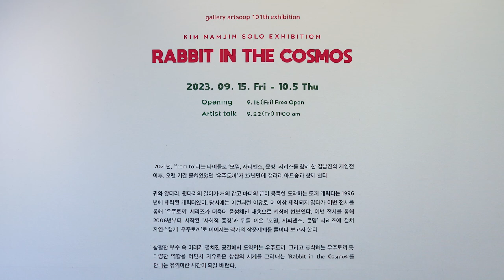김남진展(갤러리 아트숲)_20230915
//기획 의도//
2021년 ‘from to’라는 타이틀로 ‘모델, 사피엔스, 문명’ 시리즈를 함께 한 김남진의 개인전. 이후 오랜 기간 묻혀있었던 ‘우주토끼’ 시리즈가 27년 만에 갤러리 아트숲에서 최초로 공개된다.

귀와 앞다리, 뒷다리의 길이가 거의 같고 마디의 끝이 뭉툭한 도약하는 토끼 캐릭터는 1996년에 제작된 캐릭터였다. 96년 이후 제작되지 않다가 이번 전시를 통해 ‘우주토끼’ 시리즈가 더욱 풍성해진 내용으로 세상에 선보인다. 2006년부터 시작된 ‘사회적 풍경’과 뒤를 이은 ‘모델, 사피엔스, 문명’ 시리즈에 걸쳐 자연스럽게 ‘우주토끼’로 이어지는 작가의 작품세계를 들여다 보고자 한다.

광활한 우주 속 미래가 펼쳐진 공간에서 도약하는 우주토끼, 그리고 휴식하는 우주토끼 등 다양한 역할을 하며 자유로운 상상의 세계를 그려내는 ‘Rabbit in the Cosmos’를 만나는 유의미한 시간이 되길 바란다.//갤러리 아트숲//